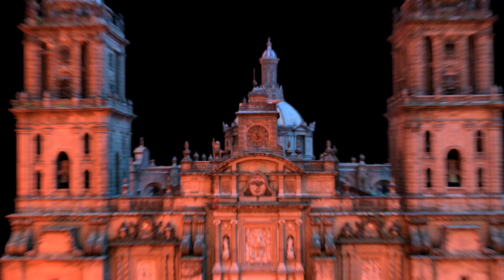False Witness - Life Can Be Cruel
From the release Life Can Be Cruel (LT081)

Set on a Dark Earth, non-human lifeforms occupy one of the last buildings left standing. Their dance begins to siliconize their surroundings, subsequently activating the turret clock and infusing new vitality into the former inhabitants of the planet. "Life Can Be Cruel" is the lead single from the EP of the same name by producer and DJ, False Witness.The accompanying music video was created by NYC artist Jessica Wilson.

Jessica Wilson (b. 1991, New York, NY) lives and works in New York. Recent solo exhibitions include "Screen Series: Jessica Wilson" at New Museum, New York (2020); "Not Normally at Rest" at Page (NYC), New York (2020); and "Faulty Bulb" at Hesse Flatow, New York (2019). Her animations have been included in screenings and film festivals including the International Film Festival, Rotterdam (2020); Global Anesthetics, Athens, Greece (2019); Art Metropole at the Museum of Contemporary Art, Toronto, Canada (2019); and Pioneer Works, New York (2018.)

Marco Gomez aka False Witness (b. 1988, Boston) is a musician, DJ and visual artist based in Berlin, Germany. They have performed and produced work for various institutions including Frieze Art Fair London, Säule am Berghain, Tresor, Hyperreality Festival Vienna, The Art School Glasgow, OiL Shenzhen, SXSW Austin and Warm Up at MoMA PS1 in New York City.

Direction & Animation: Jessica Wilson
Remix: D.Dan
Album artwork: Bloomfeld of Overthinker Mob
Photography: Tianna Strickland
Stylist: Nellee Dii